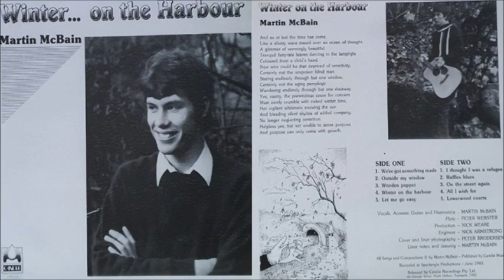Martin McBain - Wooden Puppet (1983)